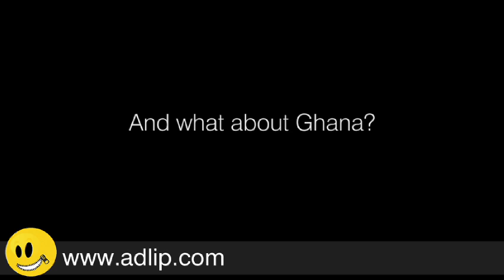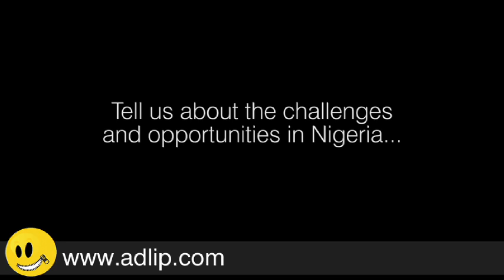Why S.A. PR companies should be resetting their African compasses...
Talking at a PRISA breakfast on the P.R. opportunities and challenges in Africa, Vincent Magwenya -- CEO at Magna Carta said "Kenya is regarded as the Silicon Valley of the African continent, and the gateway into East Africa" and added that many European and Asian operations are now considering Kenya as their Head Quarter base in Africa. On that note, P.R. companies are actively looking to acquire the 'homegrown' Multi-Nationals that are coming out of Kenya, as well the prospective European/Asian clients that are moving in, says Magwenya

It's not just Kenya that holds the big growth opportunity...

"Ghana is exploding in terms of economic growth. Last time I was there, there was construction everywhere -- much like S.A. prior to the 2010 World Cup," explains Magwenya. There is also a significant growth in privately owned media outlets, which provides diversity in platform options for P.R. marketing or advertising campaigns. He believes that Ghana certainly holds the potential to become a strong West African hub and advises P.R. companies out of South African to establish a significant presence in the country.

The bitter-sweet, double-edged Nigerian Opportunity.

Challenges always come with opportunity says Magwenya. Some of the P.R. challenges in Nigeria come from massively under-funded newsrooms with journalists who are under-skilled. This is not necessarily bad news however, according to Magwenya there is a massive opportunity for big companies to contribute to the up-skilling and capacitating of journalists, and in turn build valuable, long-standing relationships with them.

Various international media and news outlets, such as eNCA, and CNBC have set up base in Nigeria. This speaks directly to the growth opportunity that Nigeria holds says Magwenya in closing.